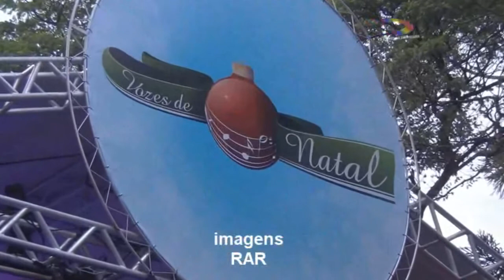Espírito natalino toma conta da Praça Pio XII e Mosteiro de São Bento